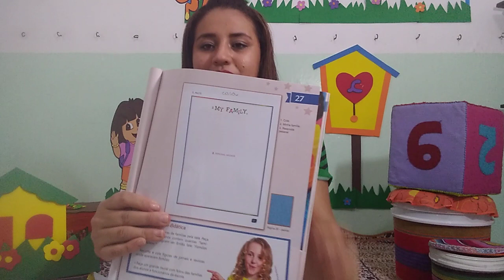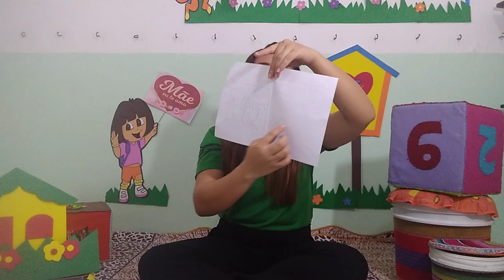INFANTIL 5 - INGLÊS - AULA 01 - 05/05